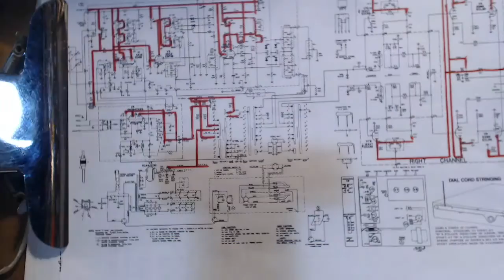Philips Console Stereo Receiver Video #15 - A Sad Ending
I've discovered that the B+ voltage is missing from pin 6 on the 6AQ8 FM tube so I hunt for the reason why only to end up with a problem that might not be repairable.  I think the end has come for the Philips receiver on FM.  It's still usable as an amplifier for a turntable and maybe that's good enough.